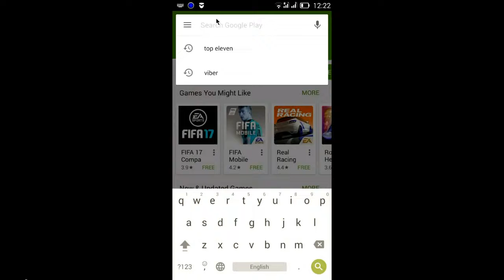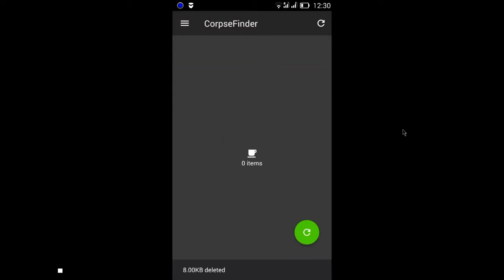Android: how to fix error code 24 in Play Market using SD Maid 4.5.9 ( KitKat 4.4.2 ) byND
Video Tutorial: Android: how to fix error code 24 in Play Market using SD Maid 4.5.9 ( Androdi KitKat 4.4.2 )